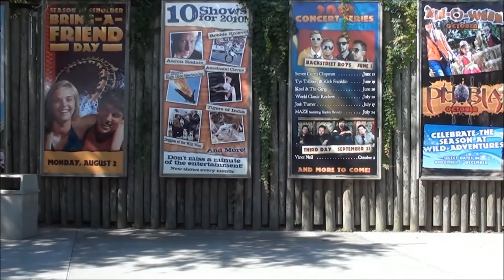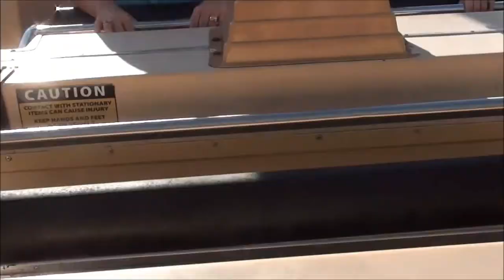Episode Nineteen - Wild Adventures, Valdosta, Georgia 2010.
Welcome to the latest episode which is all about our trip to this park in Georgia back in 2010.  It is a park that perhaps only locals know about. But it is a fun day out and great value for money when you see what you get for your ticket price.